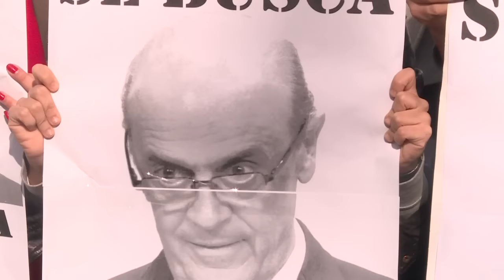Serra é alvo de protestos em Buenos Aires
O novo ministro das Relações Exteriores brasileiro, José Serra, visita a Argentina e foi alvo de protestos em Buenos Aires. Manifestantes chamaram o chanceler de golpista.